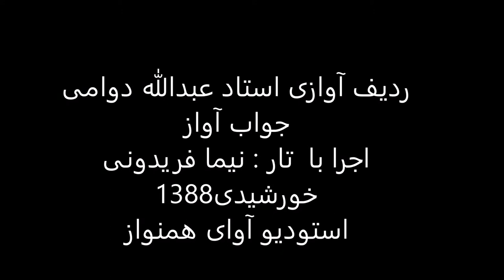ردیف آوازی استاد عبدالله دوامی اجرا با تار نیما فریدونی سال1388 دشتی درآمد